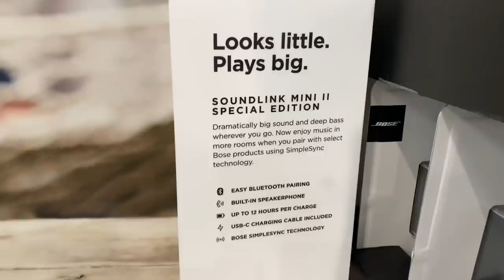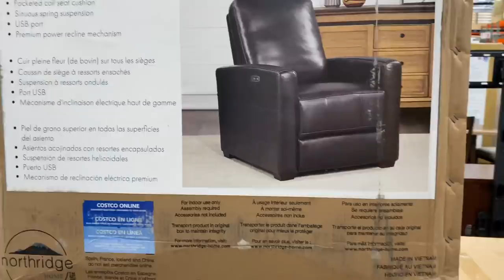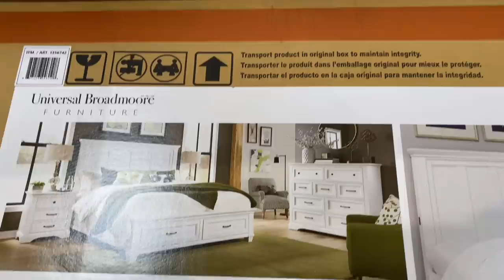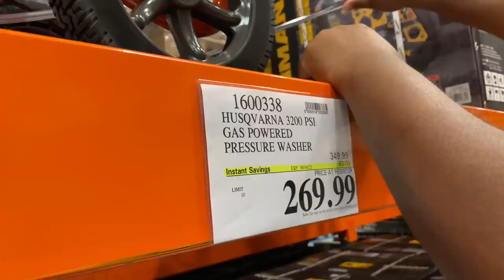COSTCO SHOPPING TRIP VLOG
Cooking With Meech and Monica